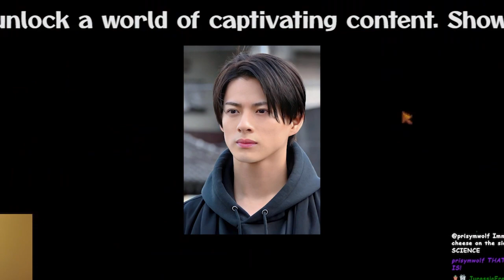【平野紫耀】平野紫耀さんと神宮寺勇太さんのTOBE合流には興味深いエピソードが。滝沢秀明社長の計画で成功裏に実現。期待の新たな活動に注目。